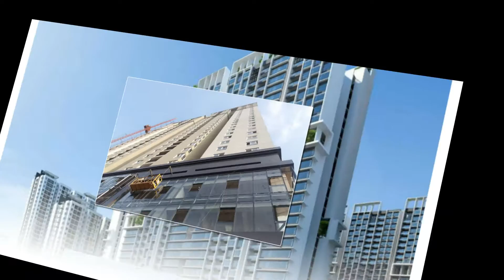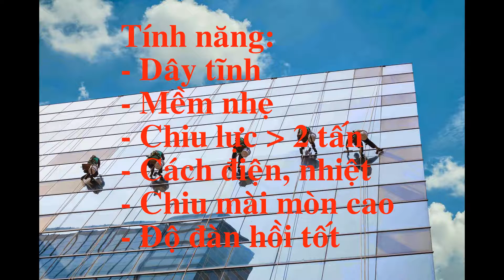DÂY ĐU LAU KÍNH, DÂY ĐU SƠN NƯỚC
Công ty TNHH TMDV Namico chuyên sản xuất các loại dây đu lau kính, dây đu sơn nước, dây leo núi và thiết bị đu dây.